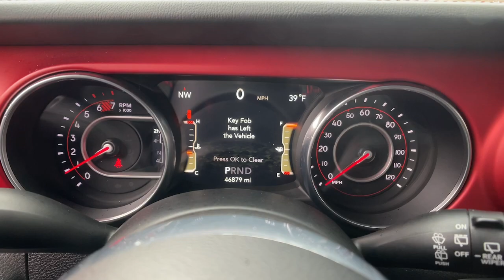2018 Jeep Wrangler Carson City, Dayton, Reno, Lake Tahoe, Carson valley, Northern Nevada, NV PP5400A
Billet Silver Used 2018 Jeep Wrangler Unlimited Rubicon 4x4 available in Carson City, Nevada at Carson City Dodge Jeep. Servicing the Dayton, Reno, Lake Tahoe, Carson valley, Northern Nevada, NV area.

Cold Weather Group,Heated Front Seats,Heated Steering Wheel,Trailer Tow & HD Electrical Group,240 Amp Alternator,700 Amp Maintenance Free Battery,7 & 4 Pin Wiring Harness,Auxiliary Switches,Class II Receiver Hitch,LED Lighting Group,Daytime Running Lamps LED Accents,Front LED Fog Lamps,LED Reflector Headlamps,LED Taillamps,Electronic Infotainment System Group,8.4 Touchscreen Display,Alpine Premium Audio System,GPS Navigation,HD Radio,Rear View Auto Dim Mirror,Roadside Assistance & 9-1-1 Call,1-Year SiriusXM Guardian Trial,SiriusXM Traffic Plus,5-Year SiriusXM Traffic Service,SiriusXM Travel Link,5-Year SiriusXM Travel Link Service,Radio: Uconnect 4C Nav w/8.4 Display,Safety Group,Blind Spot & Cross Path Detection,ParkSense Rear Park Assist System,Monotone Paint Application,MOPAR Hardtop Headliner,Trail Rail Management System,Cargo Compartment Floor Mat,MOPAR All-Weather Floor Mats,Transmission: 8-Speed Automatic,Hill Descent Control,Tip Start,Engine: 2.0L I4 DOHC DI Turbo eTorque,48V Belt Starter Generator,Delete Alternator,Non-Lock Fuel Cap w/o Discriminator,Supplemental Heater,Remote Proximity Keyless Entry,Black 3-Piece Hard Top,Freedom Panel Storage Bag,Rear Window Defroster,Rear Window Wiper/Washer,Body Color Fender Flares,50 State Emissions,Manufacturers Statement of Origin,Quick Order Package 28R,Tires: LT285/70R17C BSW Off-Road,Wheels: 17 x 7.5 Polished w/Black Pockets,Remote Start System